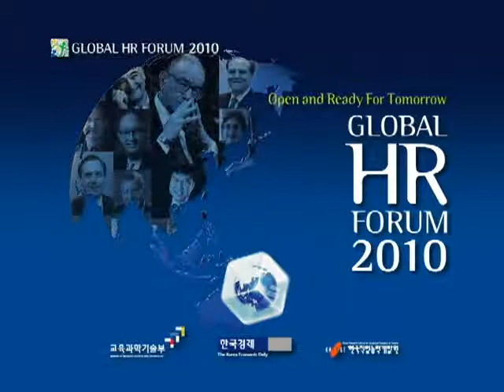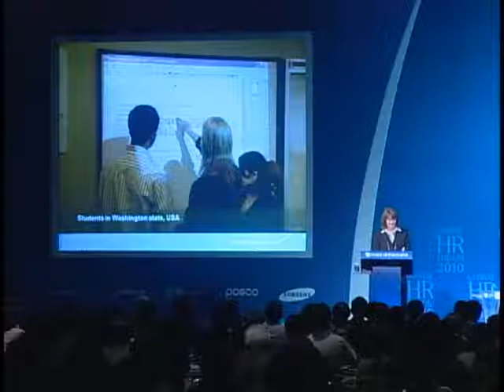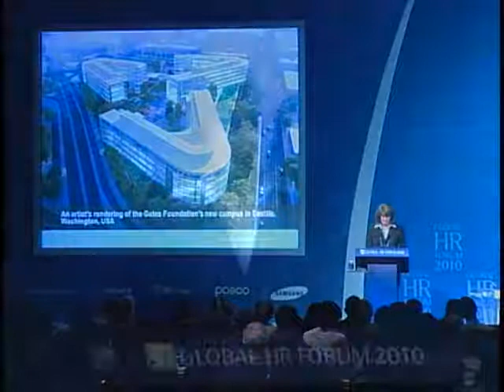GHR Forum 2010 Plenary Session 2: Imperative Sense of Global Citizenship and Social Resposibility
Imperative : Sense of Global Citizenship and Social Responsibility

How to best educate students in a fast changing, shrinking world is a debate that is very much alive. Even though citizenship and social responsibility related education occurs, often it is reduced to a formal or ritualistic level such as voting, paying taxes, saluting the flag, recycling etc. Issues such as global justice, environment and human rights are, for the most part, not major components of the curriculum in schools and are still given little shrift in higher education institutions. Where global issues are addressed, they are often approached through the biased perspectives of ethnocentrism, national chauvinism, and global economic dominance. As the conventional thinking of the schooling purpose is to educate students for the competitive global workplace, there is an alternative to such thinking that the real purpose of education should be to prepare students to become stewards of the earth and participants in democracy for global social justice. The world has become a place at where information and capital careen around the world at breathtaking speeds, environmental problems are planetary in scope, and wars and hurricanes and human rights violations from around the world saturate the television screens daily. Under these circumstances, corporate social responsibility (CSR) and duties of individuals as global citizens are growing in importance. Perhaps it is time to assess how we are educating children to cope with these new realities. In this session the speakers will touch upon the meaning of social responsibility and the role of global citizens and how education and policies will impact strategic contribution to society as well as on the partnership between the business and the civil society.